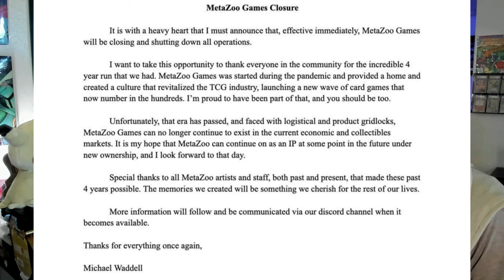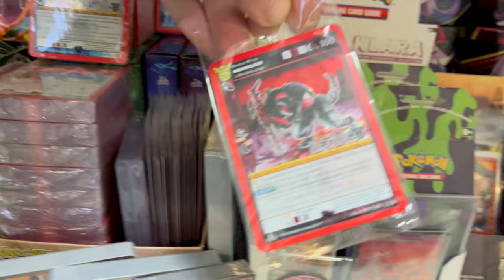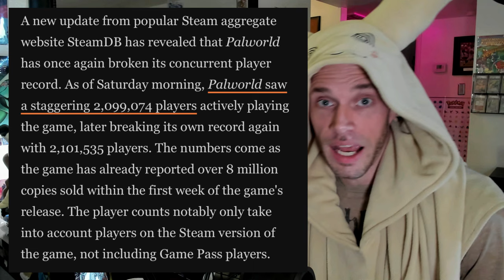The Rise of PALWORLD & Fall of MetaZoo!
✨In this video we take a closer look at the Rise of Palworld, Fall of MetaZoo and discuss how it all relates to the Pokémon Company!
(This is a re-upload with omitted copyright material)
0:00 Intro
0:55 MetaZoo
09:05 Palworld